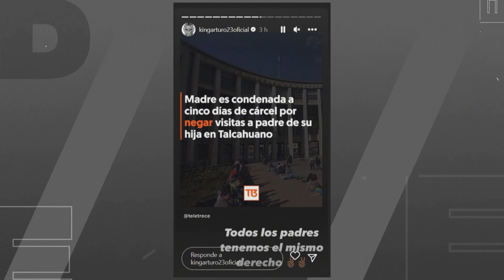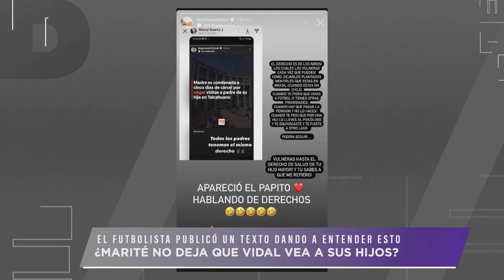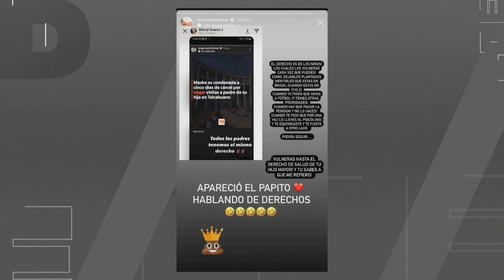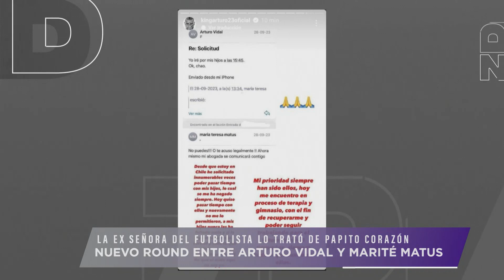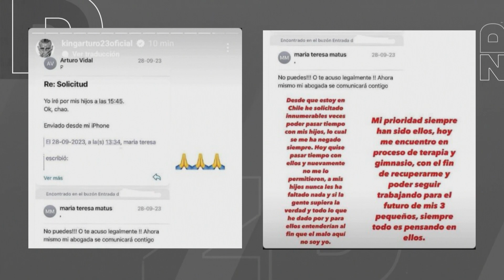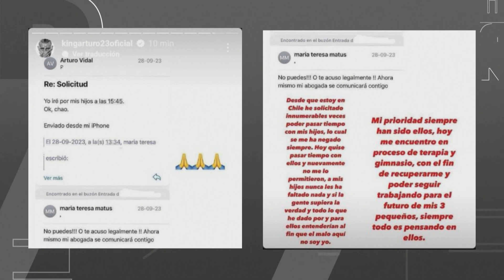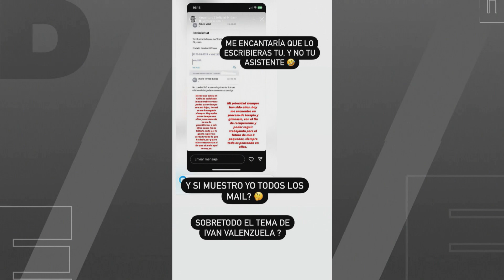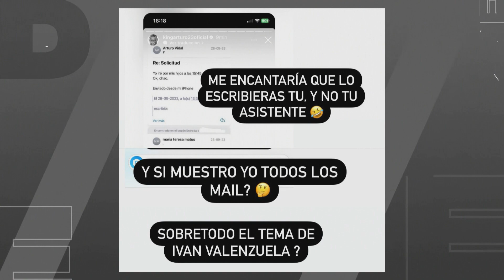La nueva polémica entre Marité Matus y Arturo Vidal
Marité Matus arremetió contra Arturo Vidal en un nuevo episodio de su prolongada disputa en relación con la custodia y el cuidado de sus hijos. ¿Quién dice la verdad? Déjanos tu opinión en los comentarios.